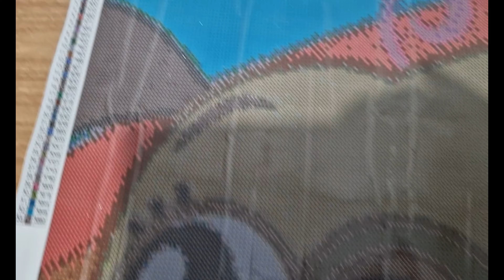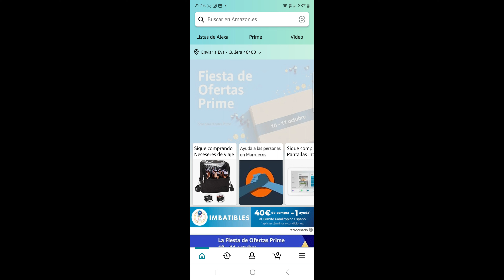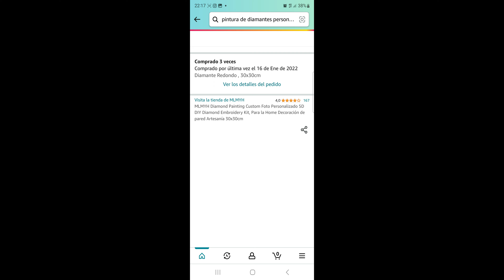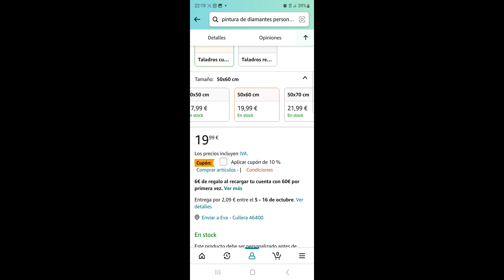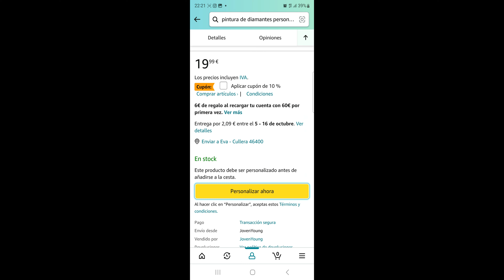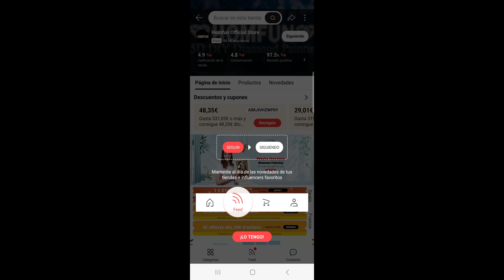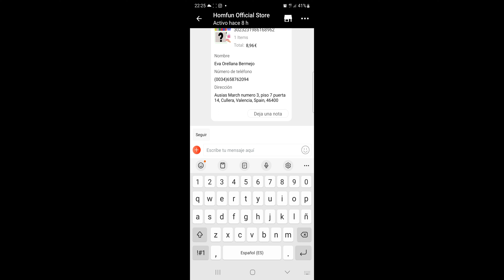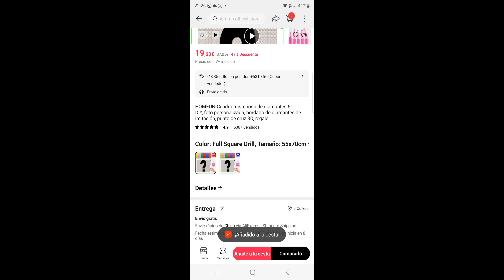💎Como pedir un lienzo personalizado en Amazon y en Aliexpress 💎 Una pequeña ayuda para todos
Enlace Aliexpress